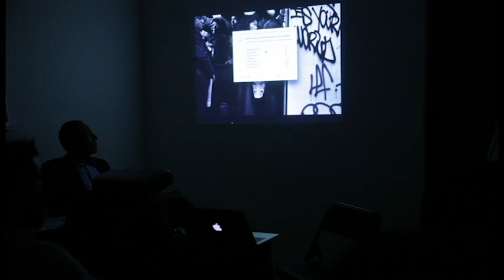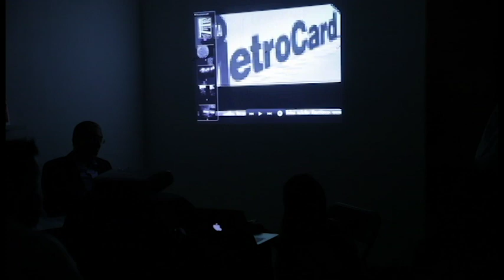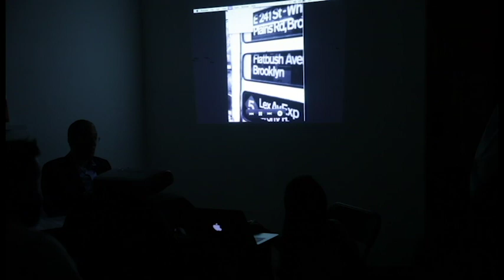Brian Young Talk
Discussion on September 22, 2016 between photographer and master printer Brian Young and photographer Joseph Rodriguez as they discuss Young’s new publication Brian Young: The Train NYC 1984.